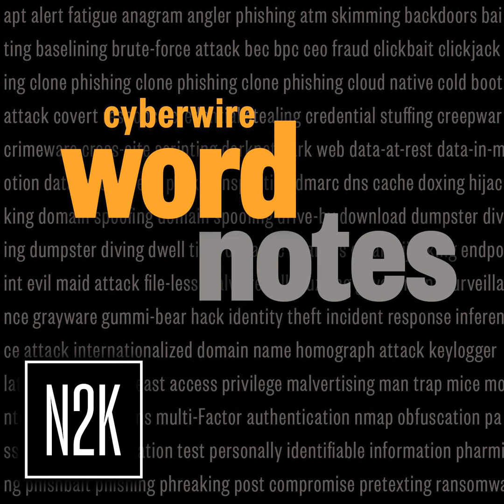Web 3.0 (noun)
The potential next evolution of the worldwide web that decentralizes interaction between users and content away from the big silicon valley social media platforms like Twitter, Facebook, and YouTube, and towards peer-to-peer interaction using blockchain as the underlying technology.

Audio reference link: “What Elon Musk Just Said about Metaverse, Web3 and Neuralink ,” By Clayton Morris, Crypto News Daily, YouTube. 2 December 2021.